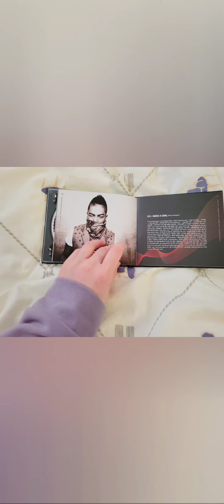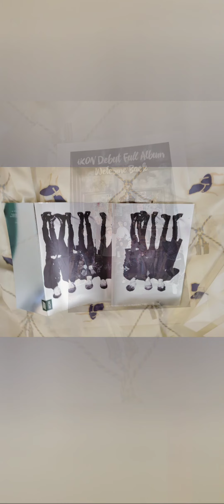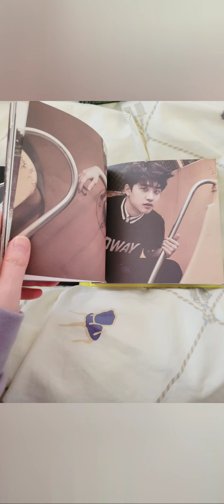I brought tons of K-pop old albums just for adults only